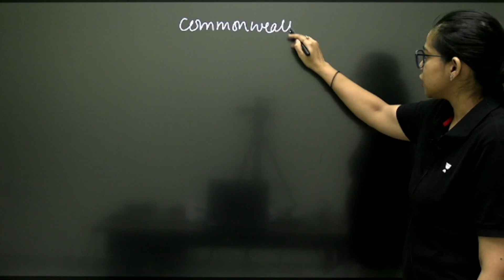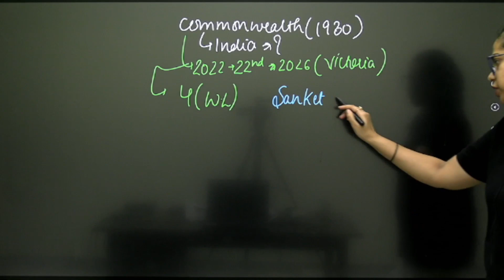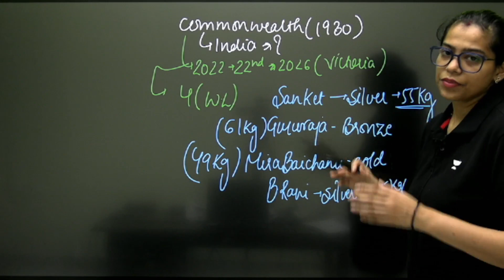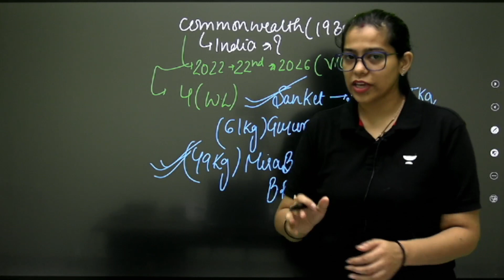Commonwealth Games के पहले दिन चौका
➤ About the Educator:  Educator on Wifistudy Studio and has speciality for teaching current affairs and static for SSC/ Railway/UPSC exams

You can enroll to Unacademy Subscription and get the following benefits:
1. Learn from your favourite teacher
2. Dedicated DOUBT sessions
3. One Subscription, Unlimited Access to Live Online Classes and Videos
4. Real-time interaction with best-in-class teachers
5. You can ask doubts in live online classes
6. Limited students in each Class
7. Download the videos & watch them offline